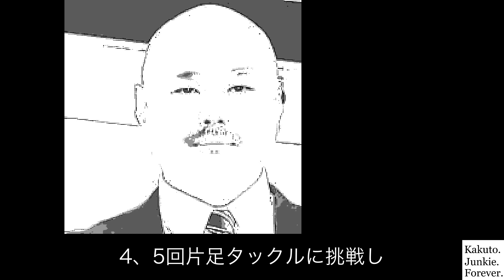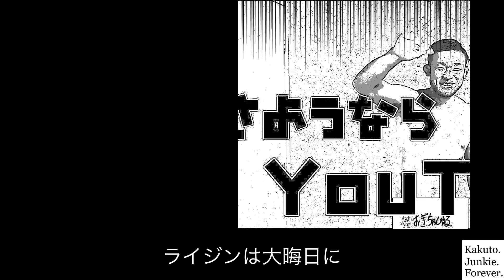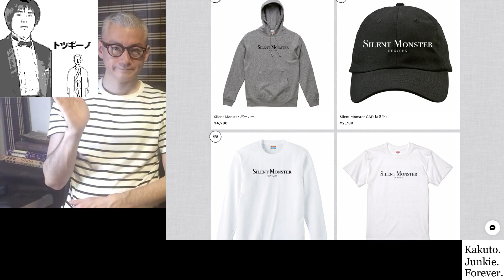朝倉海の弱点丸わかりと 井上直樹が断言！ ヤマニハ戦で露呈した 10の弱点とは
朝倉海の弱点がわかったと井上直樹が断言！ ヤマニハ戦で露呈した 10の弱点とは

・井上直樹応援半袖Tシャツ　EASY FIGHT!

・堀口恭司応援半袖Tシャツ　EASY FIGHT!

・ライジン31会見速報  大嘘、改ざんの 斎藤裕vs朝倉未来 ゴリ押し発言 対戦相手の頭突き王RIZIN.31対戦カード発表
・朝倉未来の寝技は 平本蓮の少し上と堀口恭司、青木真也が暴露した 真相とは
・ライジンランドマーク　朝倉未来VS萩原京平　試合動画速報！まさかのアウトロー決着！RIZINLANDMARK
・66kgで2連敗中の朝倉みくると 王者斎藤裕が 大晦日に絶対戦う 三つの根拠
・萩原京平が朝倉未来に勝つ方法は ジークンドーを捨てた 矢地祐介だけが知っている
・朝倉未来、わがままの極致・青木真也、UFCNI、魔裟斗嫌い・佐々木憂流迦、ケラモフに宣戦布告！・RISE八百長判定！・おぎチャネル快挙達成！【週間まとめニュース】
・朝倉未来 裸の王様 68kgみくるブタ級が 大晦日に新設される 三つの根拠
・人気しかない 金太郎が強くなるには 朝倉兄弟に頭を下げるしかない 三つの理由

【朝倉未来】
・堀口恭司 日本人初UFC王者絶望的  ベラトール契約の全貌 朝倉海との悲しい格差
・反則三姉妹 朝倉未来 引退詐欺 ヌルヌル秋山 桜庭に謝罪ビジネス 皇治客寄せサンドバッグ
朝倉未来VS萩原京平 RIZINに一人だけ優遇待遇発覚！ ・平本蓮がガチで皇治に拒否られる【週間まとめニュース】
・朝倉未来を倒せる 史上最強の喧嘩自慢四人衆とは　【アベマ 朝倉未来を倒せば1000万円】
・アベマ朝倉未来を倒せば1000万円　朝倉未来 事実上引退宣言 クレベルに白旗 素人相手に喧嘩自慢
・朝倉未来が 絶対に引退しない 三つの理由【ライジン28試合後分析動画】

【朝倉海】
・彼女スキャンダル発覚の朝倉海が バンタム級グランプリを 一番盛り下げている 三つの理由
・堀口恭司の呪いで 弱くなった朝倉海を優勝させる ライジンが描く浅はかなシナリオ【RIZINバンタム級トーナメント】
朝倉海がアランヒロヤマニハに 絶対勝てない三つの理由【RIZIN.30バンタム級GP】
・RIZIN30 対戦カード決定！ 金太郎生贄  朝倉海弱い、イージー　〜勝利予想・見所解説〜【ライジン30 バンタム級GP対戦カード決定】